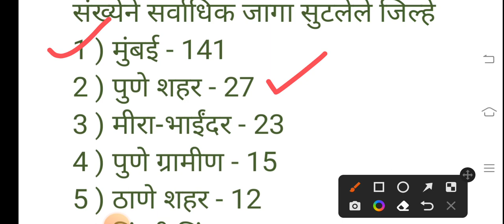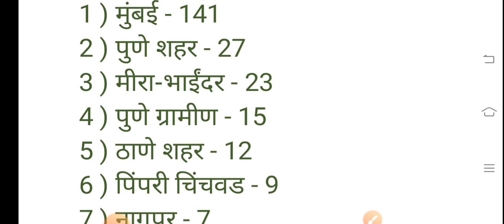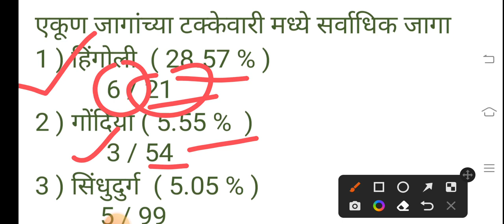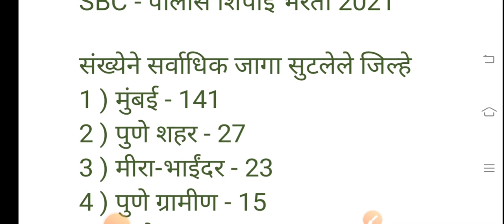# SBC विद्यार्थ्यांना पोलीस शिपाई पदासाठी सर्वाधिक संधी असणारे जिल्हे..पोलीस भरती जिल्हा निवड सिरीज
*Follow us -*

 *You tube* -

आपले इतर महत्त्वाचे व्हिडिओ पाहा